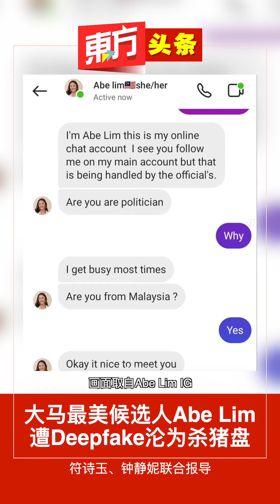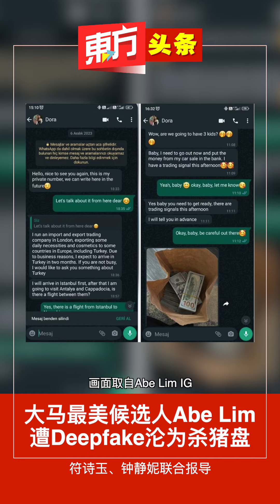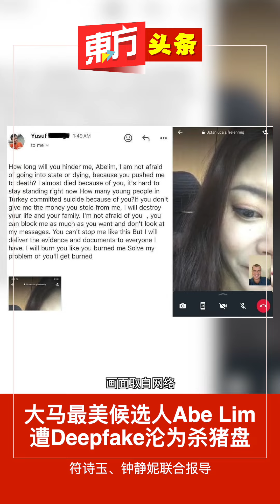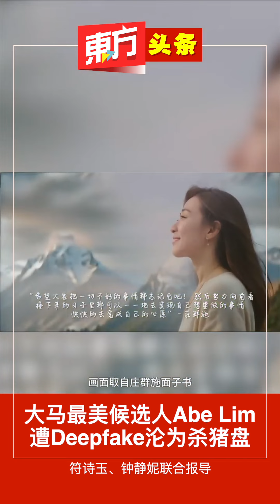大马最美候选人Abe Lim 遭Deepfake沦为杀猪盘【东方头条】2024-3-15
去年6州选举被称为最美候选人，来自大马民主联合阵线（MUDA）的林慧娴，疑似个人信息被盗用进行诈骗，相信超过30人已上当，而林慧娴过去两三年更经常莫名其妙地收到陌生男子的大量骚扰和威胁短信，不是要她以身相许，就是要她立即还钱。

最近，林慧娴发现这种情况越来越严重，变本加厉地是她每天都会收到10到20条威胁短信，有些人甚至还说要飞来马来西亚找她和家人算账。为了自证清白，她1月31号向警方报案，在社媒公开报案信，也试过好几次发文澄清，但这种情况没有改善。

林慧娴向新加坡媒体《联合早报》透露，她的个人资料已被不法份子严重盗用，受害者来自新加坡、美国、加拿大、土耳其以及哈萨克等国家。